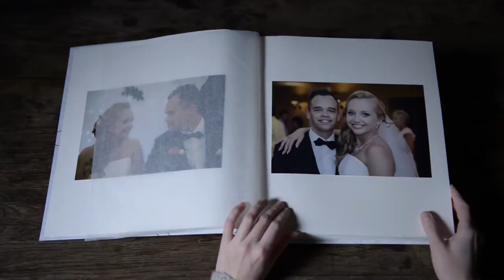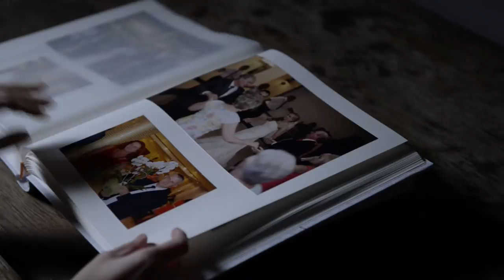zapraszamy do reklamy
ZAPRASZAMY

Zajmujemy się fotoreportażem fotograficznym oraz filmowym z przebiegu uroczystości ślubnych i nie tylko ślubnych.

Albumy fotograficzne oraz fotoksiązki przygotowujemy sami, do każdego zlecenia podchodzimy indywidualnie, tak, by wszyscy byli zadowoleni.

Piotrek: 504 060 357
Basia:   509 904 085